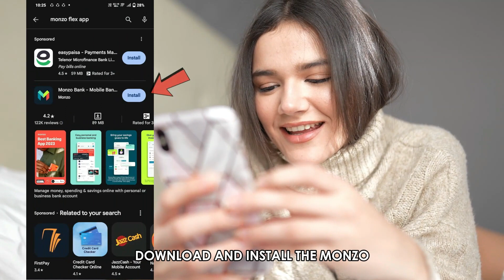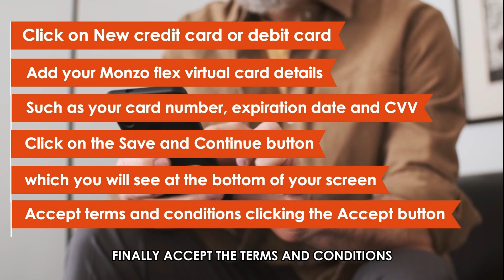How To Use Monzo Flex Virtual Card (Ways To Pay With The Monzo Flex Virtual Card)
How To Use Monzo Flex Virtual Card (Ways To Pay With The Monzo Flex Virtual Card). In this video tutorial I will show you how to use Monzo Flex virtual card.

To use your Monzo Flex virtual card, follow these steps:

1. Download and install the Monzo app from the Google Store or App Store and log in using your account number and password.
2. Navigate to the Home icon, which is located in the menu bar. Then, swipe your screen to navigate to the flex section. Click on the Manage button.
3. To see your flex card credentials, click on the flex card details option. Here, you will be able to see your card number, expiration date, and security code.
4. In order to use your Monzo Flex virtual card to make purchases, you will need to add it to your Google wallet.
5. To do that, open your Google wallet app. Navigate to the Add to wallet section and click on it.
6. Then, select the payment card option. Click on New credit card or debit card. Here, add your Monzo flex virtual card details, such as your card number, expiration date and CVV.
7. Click on the Save and Continue button, which you will see at the bottom of your screen.
8. You can now use your Monzo flex Virtual Card to make purchases anytime.